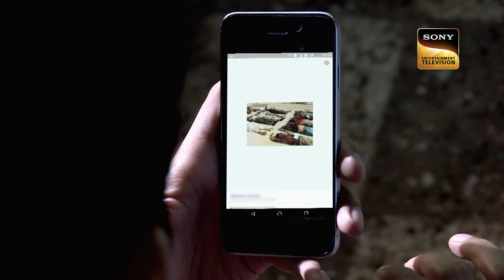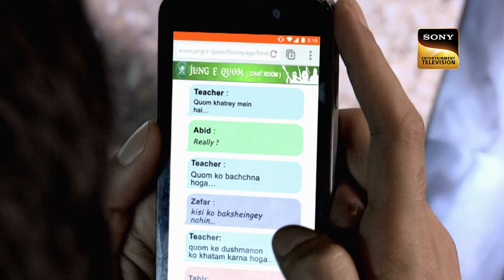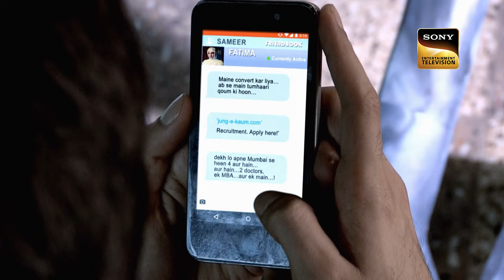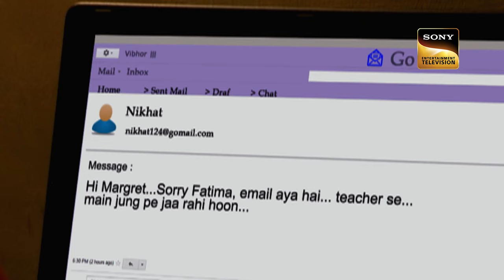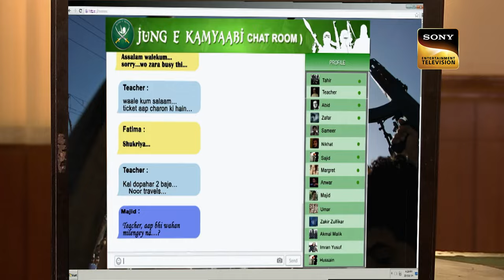क्या मज़हब के नाम पर Mislead हुए युवाओं को बचा पाएगी Police? | Crime Patrol Dial 100 | Full Episode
In this episode, Sameer Alam who was misled by am outfit was rescued by a Police team. He was lured by a girl named Fatima, who was assigned to trap young boys and girls in the net of violent organisation.

Created By -  Anshuman Sinha

About Crime Patrol :
Crime Patrol attempts to look at the signs, the signals that are always there before these mindless crimes are committed. Instincts/Feelings/Signals that so often tell us that not everything is normal. Maybe, that signal/feeling/instinct is just not enough to believe it could result in a crime. Unfortunately, after the crime is committed, those same signals come haunting.

क्या मज़हब के नाम पर Misled हुए युवाओं को बचा पाएगी Police? | Crime Patrol Dial 100 | Full Episode